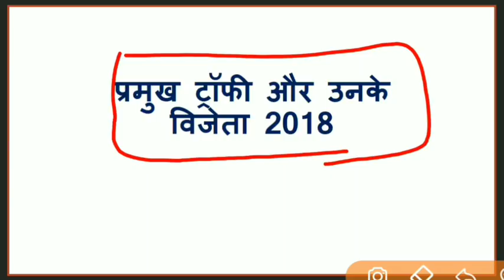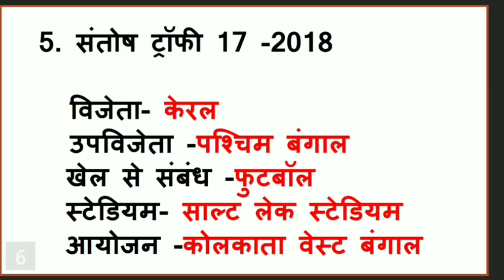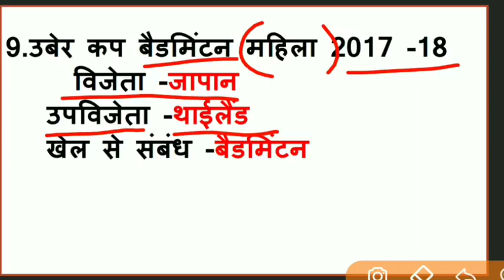प्रमुख ट्रॉफी और विजेता 2018|| current affairs sports for all exam up police vdo -rpf etc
दोस्तों इस वीडियो में प्रमुख ट्रॉफी और उस ट्रॉफी के विजेता के बारे में पूरा बताया गया है जो कि आपके एग्जाम के पॉइंट ऑफ यू से बहुत ही इंपॉर्टेंट है और इस वीडियो को देखने के बाद आप के प्रमुख ट्रॉफी और विजेता के क्वेश्चन बहुत अच्छे से आपको याद हो जाएंगे

प्रमुख ट्रॉफी और उनके विजेता 2018

1. एशिया कप 2018
    विजेता -भारत
    उपविजेता- बांग्लादेश
    खेल से संबंध -क्रिकेट

2. एशिया कप हॉकी( पुरुष) 2017- 18
    विजेता -भारत
    उपविजेता -मलेशिया
    खेल से संबंध -हॉकी

3. देवघर क्रिकेट ट्रॉफी 2018- 19
    विजेता- इंडिया सी
    उपविजेता इंडिया बी
    आयोजित  -दिल्ली

4. रणजी ट्रॉफी 2017- 18
   विजेता -विदर्भ
   उपविजेता -दिल्ली

5. संतोष ट्रॉफी 17 -2018
    विजेता- केरल
    उपविजेता -पश्चिम बंगाल
   खेल से संबंध -फुटबॉल
   स्टेडियम- साल्ट लेक स्टेडियम
   आयोजन -कोलकाता वेस्ट बंगाल

6. हॉकी चैंपियन ट्रॉफी 2017 -18
    विजेता -ऑस्ट्रेलिया
   उपविजेता -भारत

7. थॉमस कप बैडमिंटन पुरुष 2017 -18
    विजेता- चीन
    उपविजेता -जापान
   खेल से संबंध -बैडमिंटन

8. ईरानी कप 2017- 18
    विजेता- विदर्भ
    उपविजेता-  बचे भारतीय टीम
    आयोजित- नागपुर

9.  उबेर कप बैडमिंटन महिला 2017 -18
    विजेता -जापान
   उपविजेता -थाईलैंड

10. सुल्तान अजलन शाह हॉकी कप 2018
     विजेता- ऑस्ट्रेलिया
     उपविजेता -इंग्लैंड

11. विजय हजारे क्रिकेट ट्रॉफी 2018
      विजेता- मुंबई
      उपविजेता -दिल्ली

12. अंडर-19 क्रिकेट विश्व कप 2018
     विजेता -भारत
    उपविजेता -ऑस्ट्रेलिया

13. अंडर-19 एशिया क्रिकेट कप 2018
     विजेता -भारत
    उपविजेता -श्रीलंका

14. ब्लाइंड क्रिकेट वर्ल्ड कप 2018
     विजेता -भारत
     उपविजेता -पाकिस्तान
15. महिला एशिया क्रिकेट कप 2018
     विजेता- बांग्लादेश
    उपविजेता -भारत
    आयोजन- मलेशिया
16. महिला t20 विश्व कप 2018
   विजेता -ऑस्ट्रेलिया
  उपविजेता -इंग्लैंड

17 .फीफा विश्व कप 2018
      विजेता -फ्रांस
      उपविजेता -क्रोएशिया
      आयोजन- रूस

18.आईपीएल 2018
      विजेता- चेन्नई सुपर किंग
     उपविजेता -सनराइज हैदराबाद